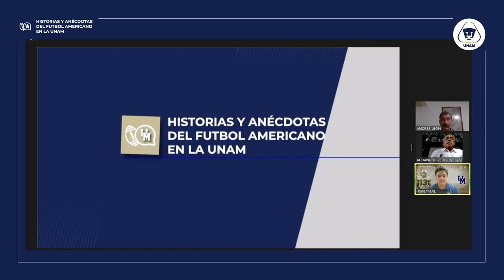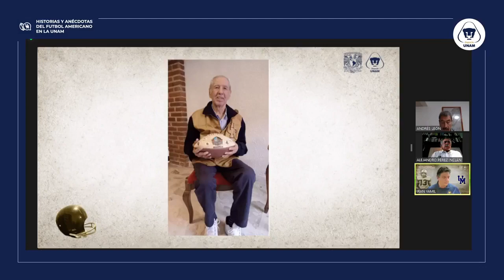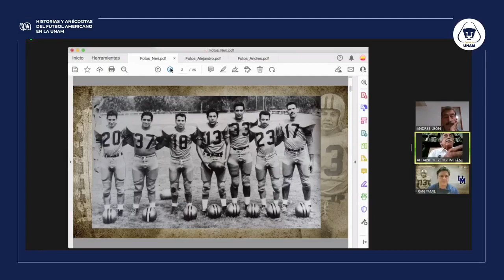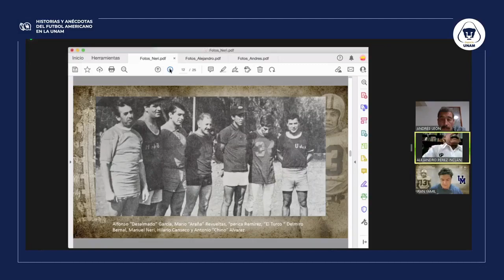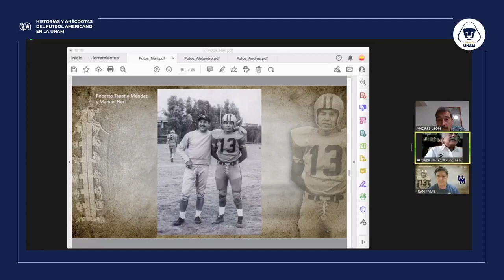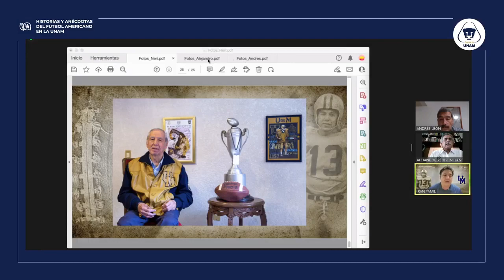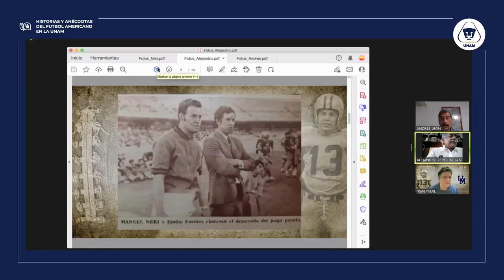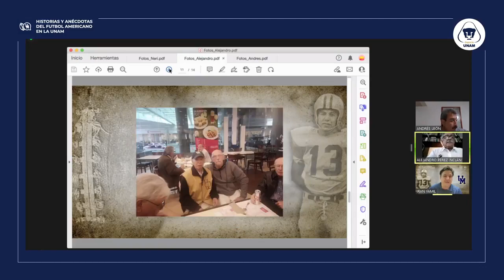Coach Neri: 2 de junio de 2022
Moderador:
Iran Yamil
Ponentes:
Alejandro Pérez Inclán
Andrés León